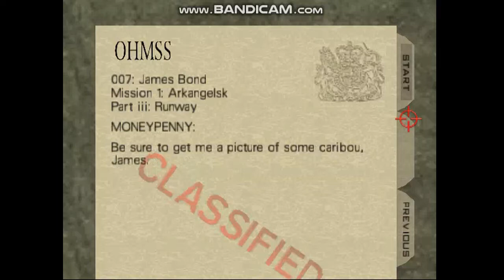GoldenEye 007 N64 Infiltration (Custom Level) 00 Agent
Custom level of GoldenEye 007 level by ShiftClick

Objectives:
A. Destroy security turrents
B. Infiltrate base
C. Eliminate Shirah